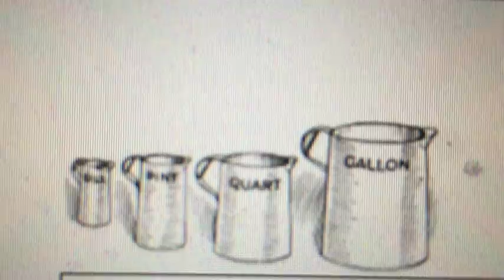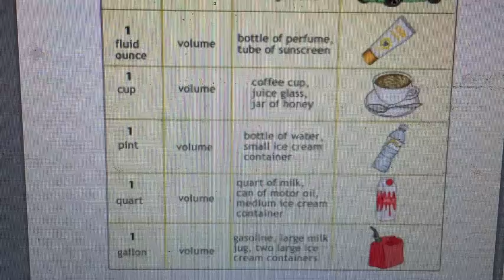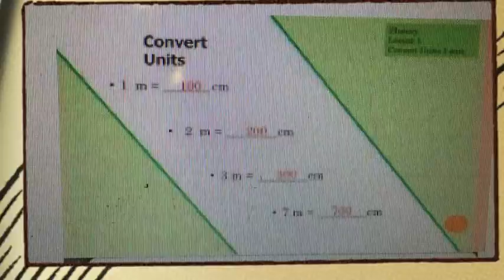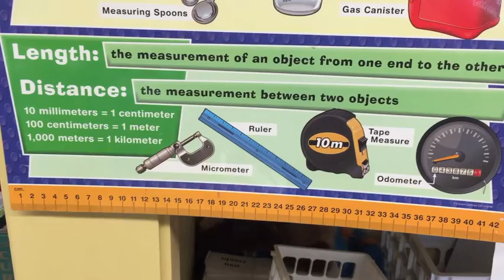4MD Measurement and Units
Trailer Short Intro or Review; 4th grade common core